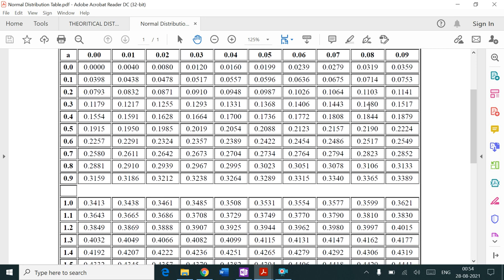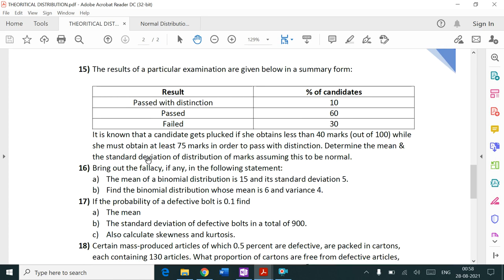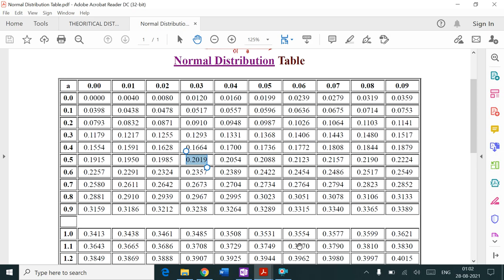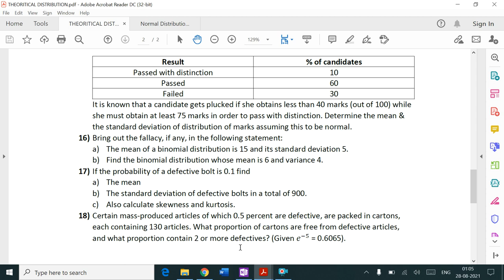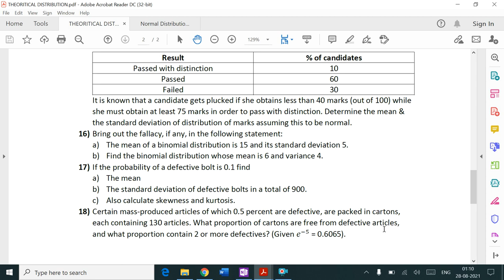Theoretical Distribution || Part 3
All concepts of Normal Distribution